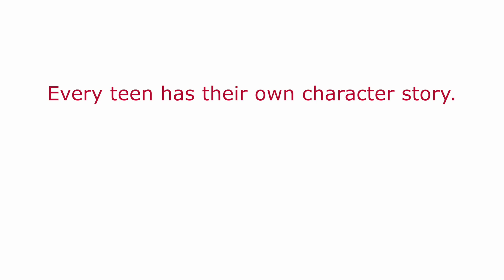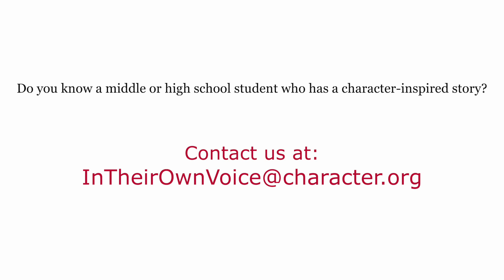How determination became one of his character strengths? Listen to Ayomide!